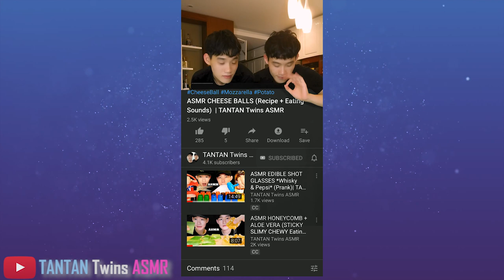ASMR Spicy CRAB COOKING SOUNDS & EATING SOUNDS (No Talking) | TANTAN Twins ASMR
ASMR Spicy CRAB COOKING SOUNDS & EATING SOUNDS